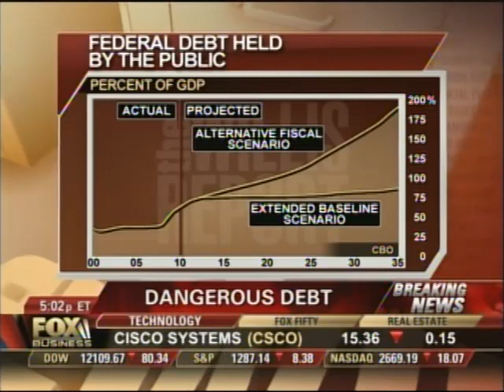Rep. Brady discusses America's spending problems and new MAP legislation on the Willis Report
Congressman Kevin Brady speaks with host Gerri Willis on the dangers America's debt situation and ways that his recently introduced MAP legislation can help address America's spending troubles.